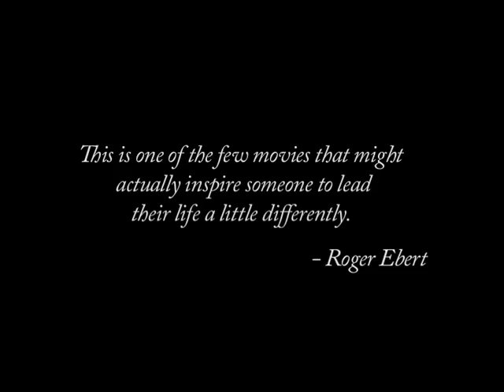The Good Film Society Presents: IKIRU